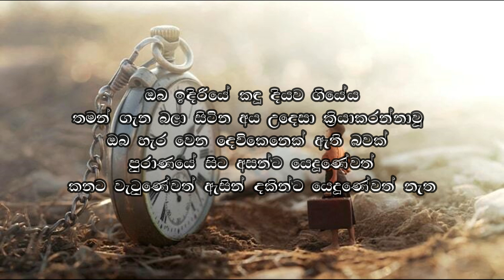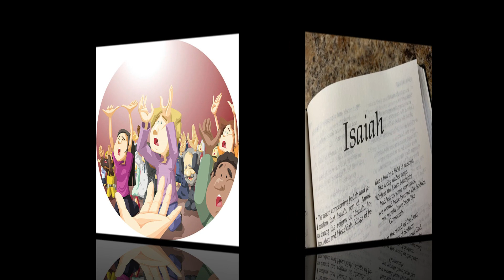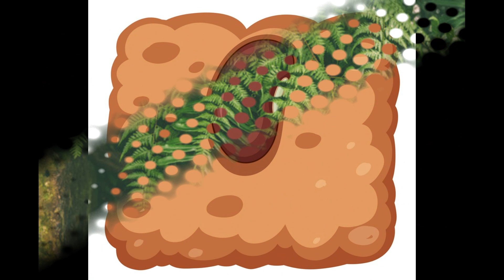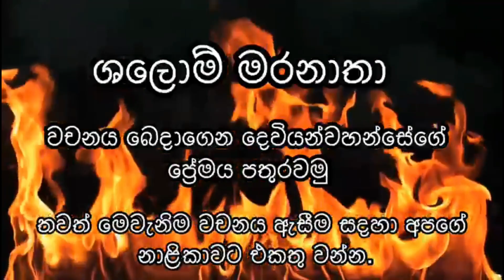දෙවියන්වහන්සේව බලා සිටීම 16.03.2024